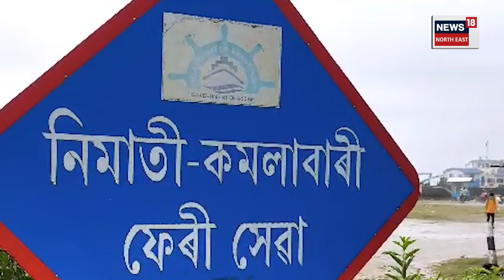Majuli Ferry Service : বাঢ়নী পানীত বুৰ গ’ল মাজুলীৰ Kamalabari ৰ পাৰঘাট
Majuli Ferry Service  : বাঢ়নী পানীত বুৰ গ’ল মাজুলীৰ কমলাবাৰী পাৰঘাট
পানীত বুৰ গ’ল নিমাতী আৰু মাজুলীৰ পাৰঘাটৰ ৰেম্পসমূহ
অনিৰ্দিষ্ট কাললৈ নিমাতী-কমলাবাৰীৰ মাজৰ ফেৰী সেৱা বন্ধ
আভ্যন্তৰীণ জলপৰিবহণ বিভাগৰ ফেৰী সেৱা বন্ধৰ সিদ্ধান্ত
ফেৰীযাত্ৰীৰ মাজত হাহাকাৰ